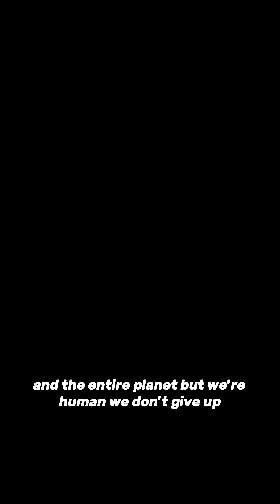India's Lift Ambition can make Word Record ?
In this 3D animation, we imagine the world’s tallest Lift from India’s soil to the edge of space.

This video combines real world science, emotional storytelling, and futuristic imagination made with Blender, by a solo creator dreaming big.

Watch till the end. Feel the rise.